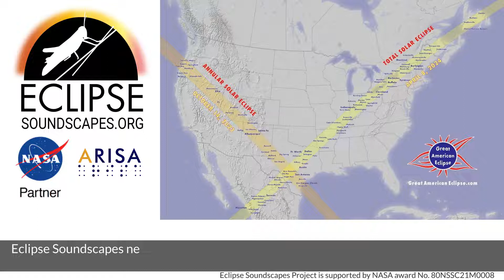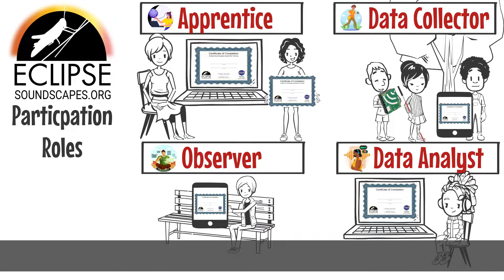Get Involved in the Eclipse Soundscapes Project - Participation Roles Overview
The Eclipse Soundscapes Project is a participatory science project funded by NASA Science Activation that is studying how solar eclipses affect life on Earth.

We’re recruiting volunteers to learn about solar eclipses, observe on eclipse day, collect audio data during eclipse week, and/or analyze the data after the solar eclipses.  Eclipse Soundscapes participants will help collect and analyze observations and sound data from the October 14, 2023 annular eclipse and/or the April 8, 2024 total solar eclipse. The observations and sound data collected will help us understand the impact of 2023, and 2024 solar eclipses on various U.S. ecosystems.

We need your help! There are ways to participate both on and off the eclipse paths, both online and outside in the field!

The Eclipse Soundscapes Project is led by ARISA Lab, a NASA partner, and funded by NASA Science Activation under NASA award No. 80NSSC21M0008.